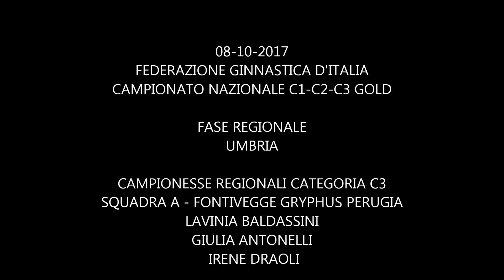2017 10 08 Lavinia Baldassini + Giulia Antonelli + Irene Draoli Campionesse Regione Umbria C3 Gold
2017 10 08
Federazione Ginnastica D'Italia
Campionato Nazionale C1+C2+C3 Gold
Fase Regione Umbria
Campionesse Regionali C3
Squadra A Fontivegge Gryphus Perugia
Lavinia Lavinia + Giulia Antonelli + Irene Draoli